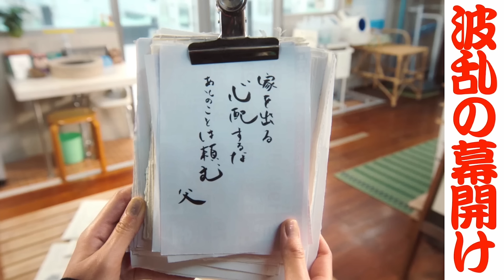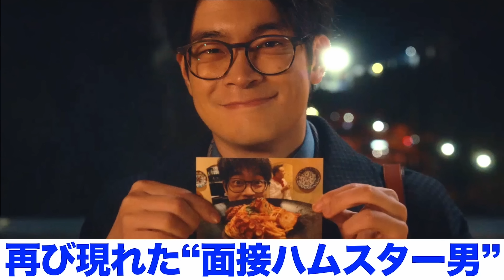赤ペン瀧川の｢第1話ネタバレ解説！｣『9ボーダー』第2話は4/26(金)放送【TBS】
4月26日(金)よる10時 金曜ドラマ『9ボーダー』第2話
川口春奈がTBS金ドラ初主演!
木南晴夏&畑芽育と3姉妹役を演じる!
19歳、29歳、39歳…
各年代のラストイヤー“9ボーダー”
3姉妹がモヤり、焦りながら、自分の生きる道を模索
金曜日がハッピーになるヒューマンラブストーリー!

★U-NEXT　Paraviコーナーで過去回配信中!!

■出演者
川口春奈
木南晴夏
畑 芽育

井之脇 海
木戸大聖

山中 聡
伊藤俊介（オズワルド）
内田 慈

岩谷健司
箭内夢菜
奥村佳恵
矢崎 広
兵頭功海

松下洸平